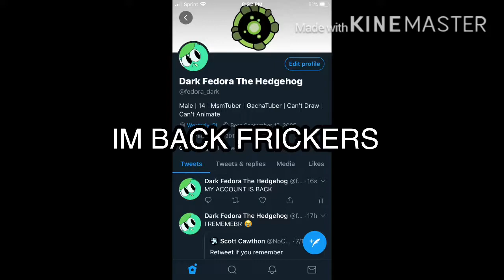YAAAY MY TWITTER IS BACK